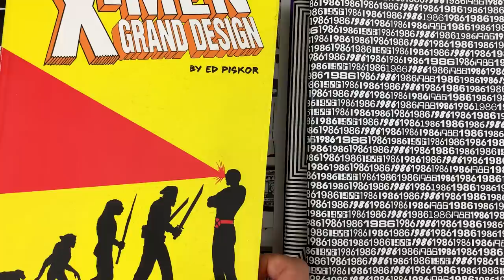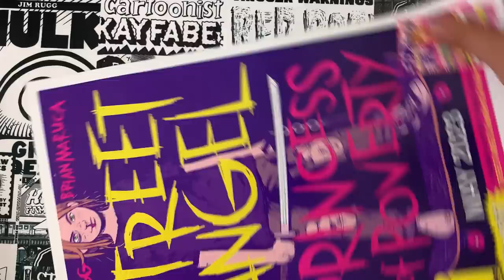the SETH shoot interview -- Palookaville, Remembering Joe Matt, Making ART, Collecting, and more